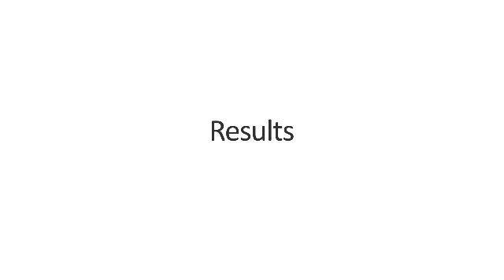How to Enter -- a guide to the DMA Awards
Chair of the DMA Awards committee Mark Runacus give an overview on how to make the best of your entry and what judges will be looking for in the DMA's 2013.